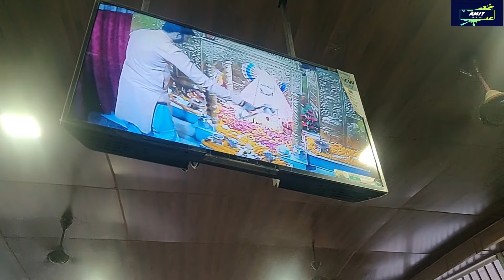Mata Mansa Devi, Panchkula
Mata Mansa Devi is a Hindu temple dedicated to goddess Mansa Devi, a form of Shakti, in the Panchkula district of Haryana state in India. The temple complex is spread of 100 acres (0.40 km2) of the Shivalik foothills in village Bilaspur, near Mani Majra, and Panchkula, 10 km from Chandi Mandir, another noted Devi shrine in the region, both just outside Chandigarh. It is one of the prominent Shakti temples of North India. Navratra festival is celebrated in the mandir for nine days. Twice in a year millions of devotees visit the temple. Shardiya Navratra mela are organized at the shrine complex during Chaitra and Ashvin months. Every year two Navratra melas are organised in the month of Ashvin (Shardiya, Sharad or Winter Navratra) and other in the month of Chaitra, Spring Navratra by the Shrine Board.